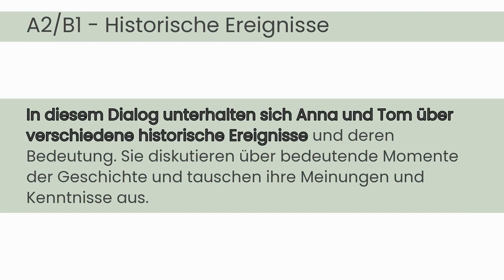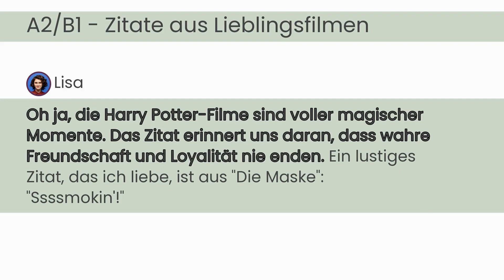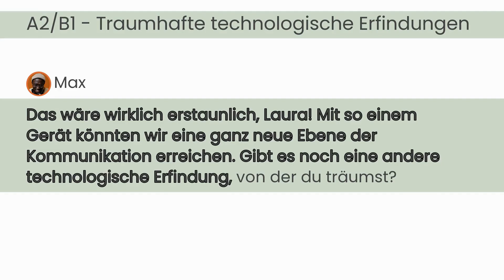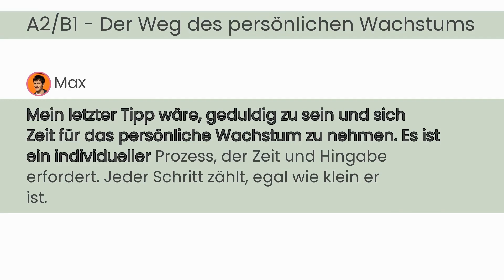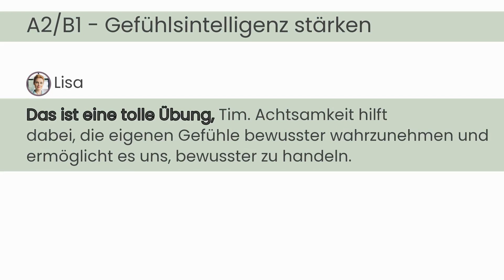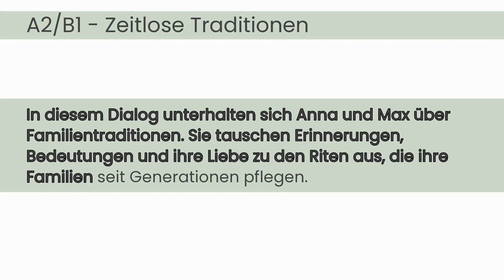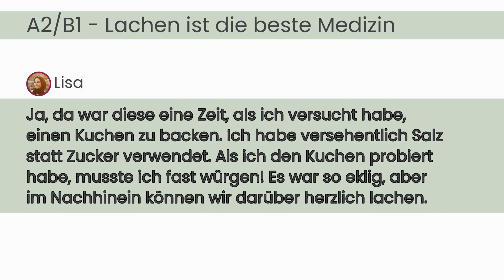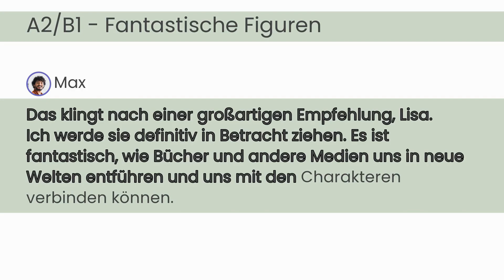#021 Deutsch lernen mit Dialogen | Deutsch lernen durch Hören | A2-B1